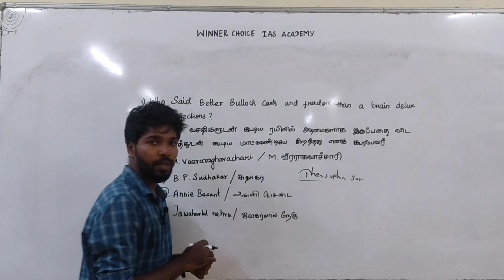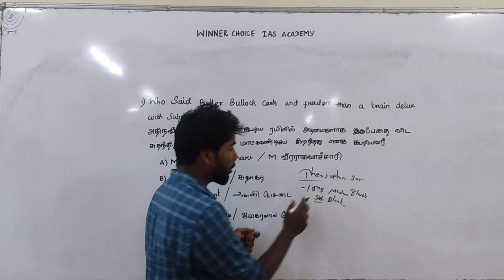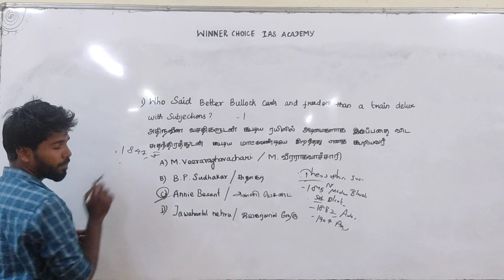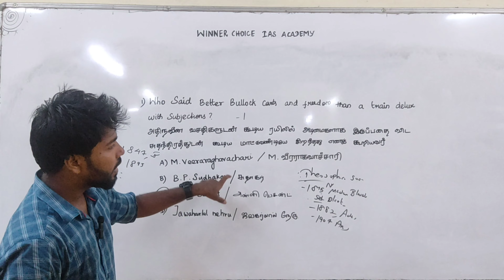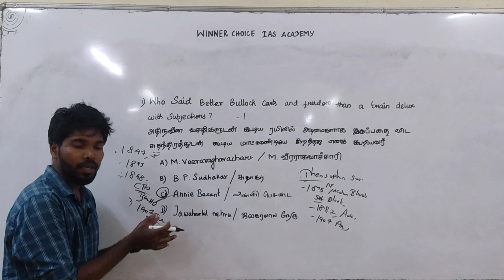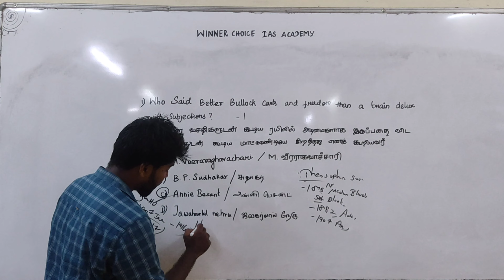TNPSC GROUP 4 current affairs